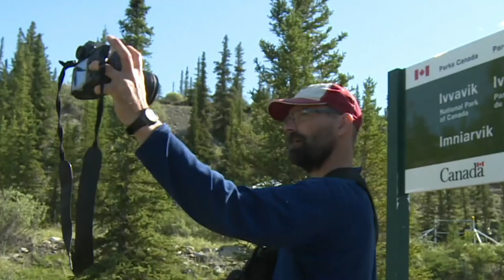Lucky few travellers from N.W.T. visit Yukon’s Ivvavik National Park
With COVID-19 restrictions easing, some fortunate Northwest Territories residents have been able to access Yukon's stunning and remote Ivvavik National Park for the first time in over a year.